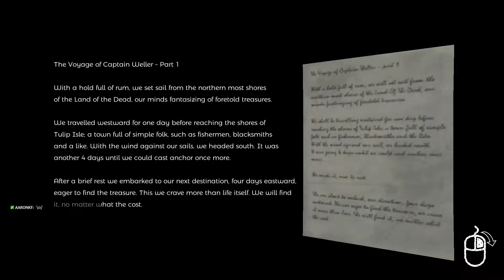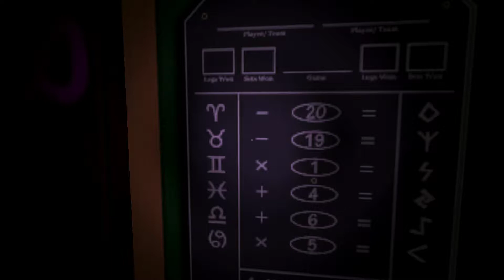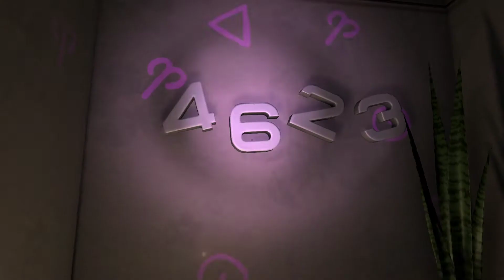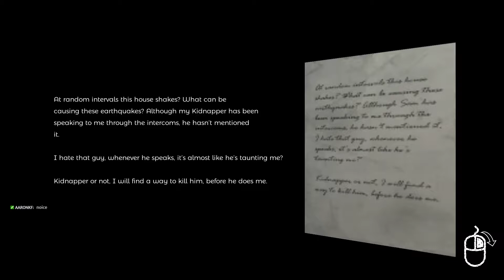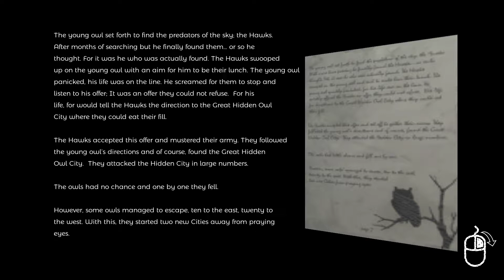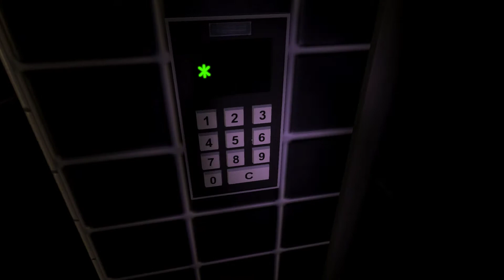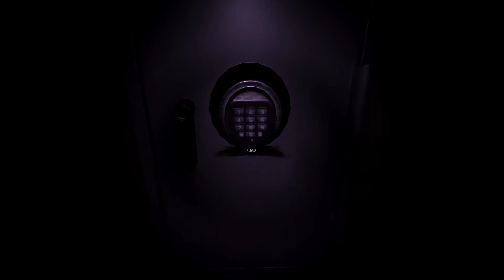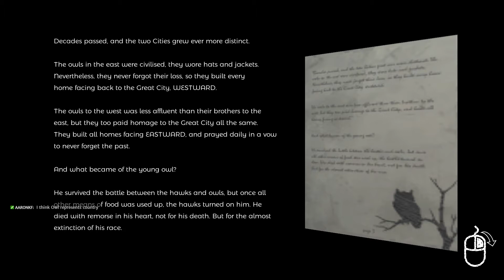vert plays... The Initiate [03] │ Finding My Way